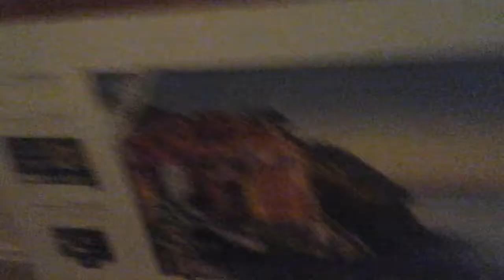House tour part 1.